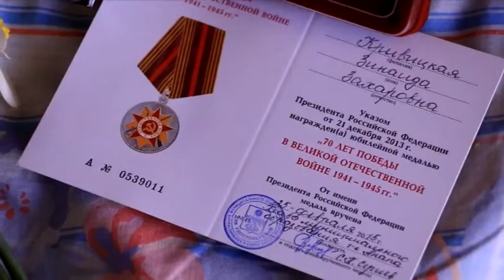В Приморском сельском округе наградили ветеранов